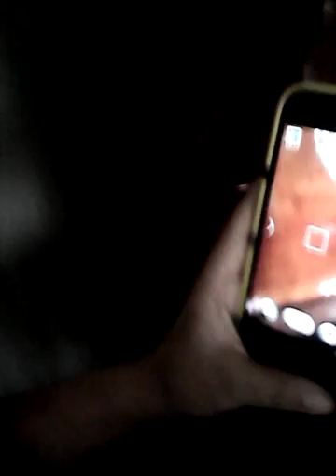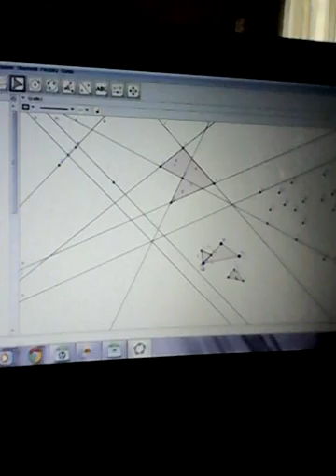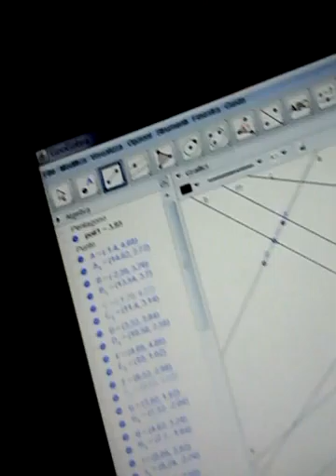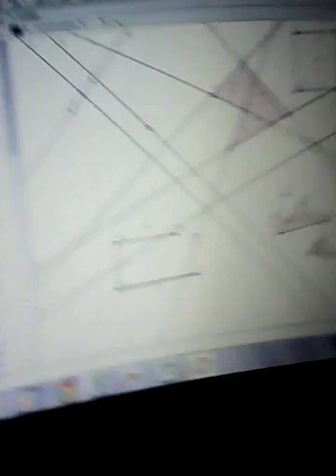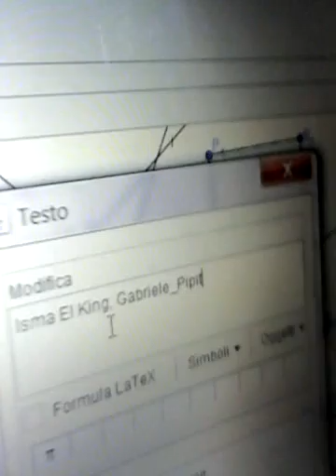Blog a casa di un amico